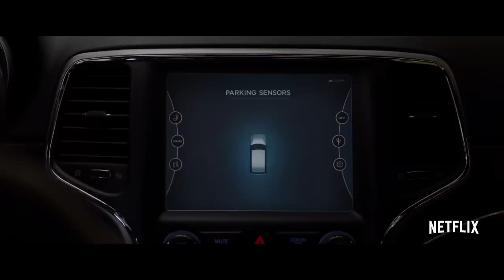Птичий короб — Русский трейлер 2018